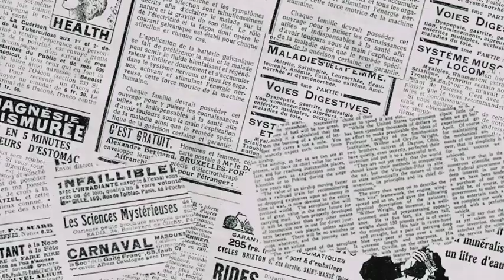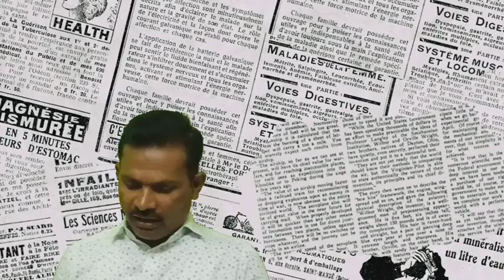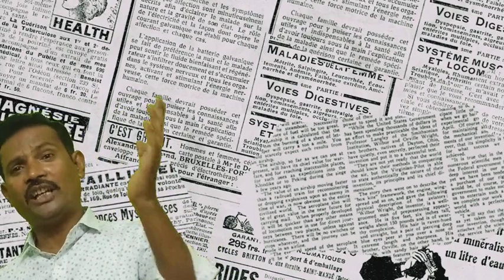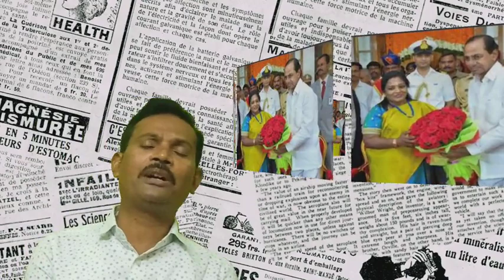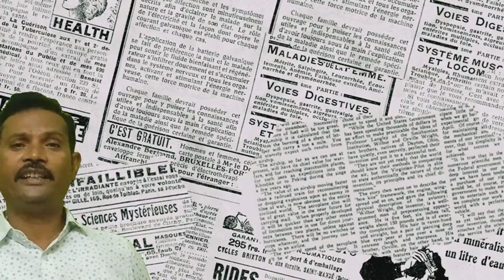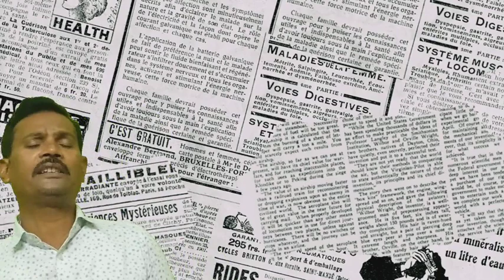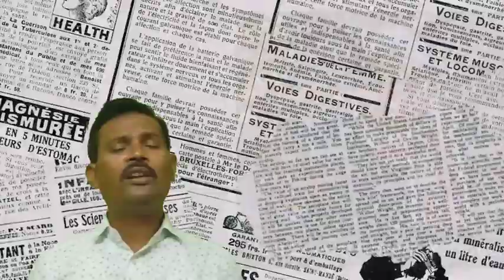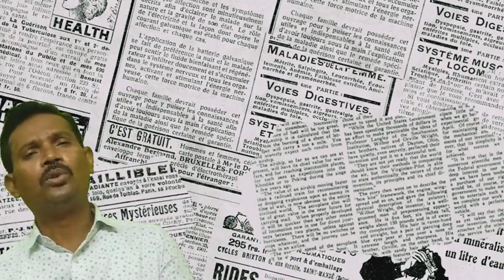Functions of governer/explained in telugu/for competitive exams